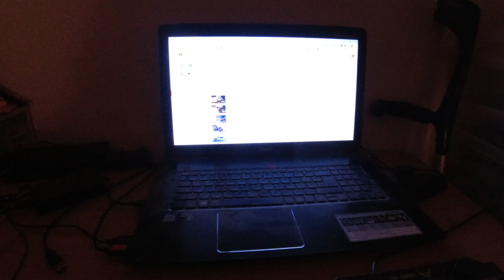MongoTV_13472 - Del 2 - SPISER SKÅL TAFFEL CHIPS EN SEN MØRK OG KOLD ONSDAG AFTEN NOVEMBER 2023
DEL 2 - Godnat, og kom godt igennem ONSDAG NAT. Den er pose gode billig Taffel chips, til kun 12 kroner i NETTO på tilbud, kom med hjem. Så den spiser jeg nu :-)